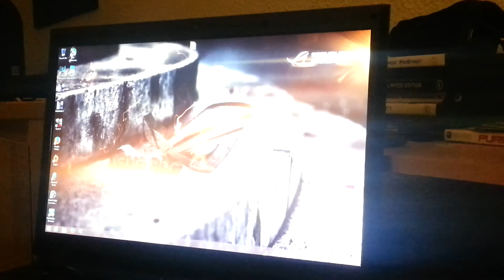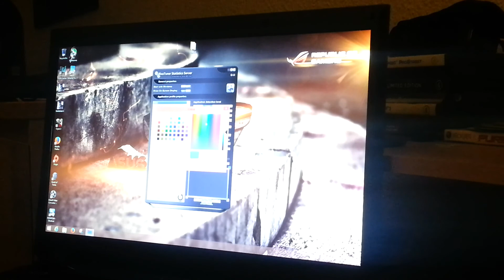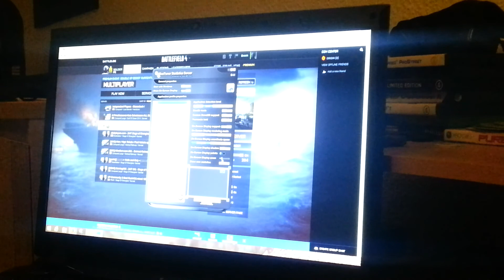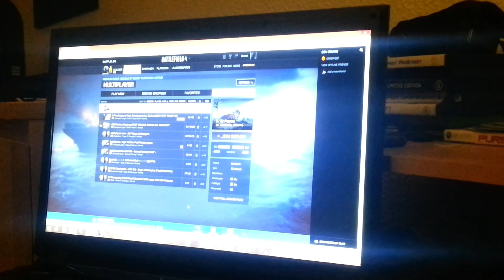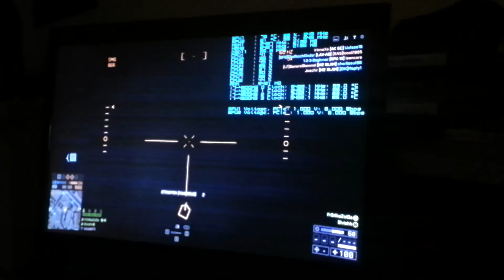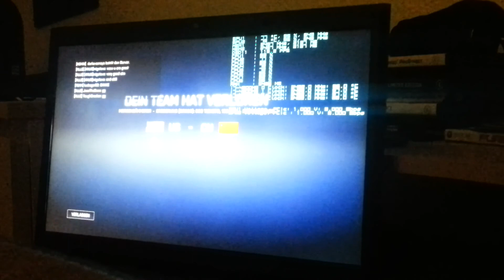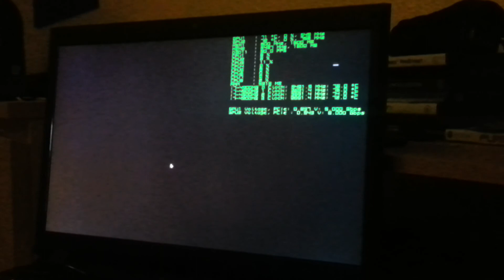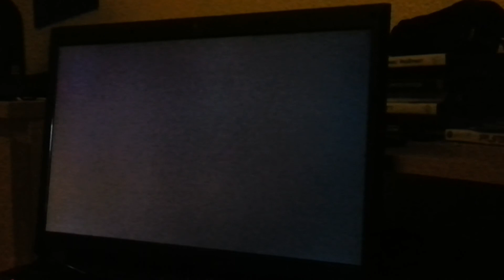Clevo P370SM and Á Very Loud Fan